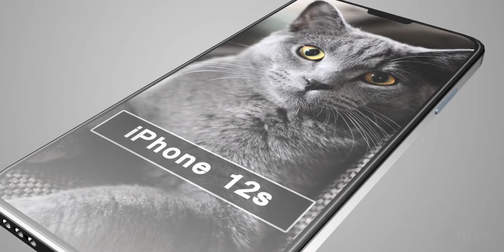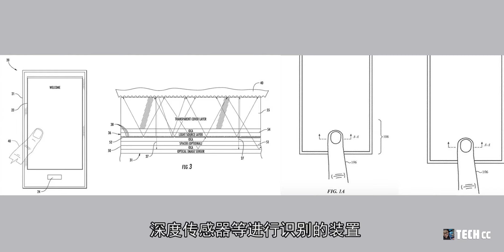iPhone 12s系列 - 最新爆料：高通X60基带降临，信号更稳！